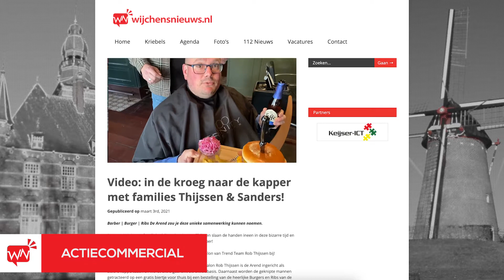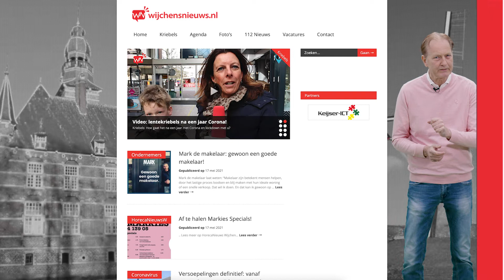Video: Uw bedrijfsvideo/actiecommercial op alle media van Wijchensnieuws!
Wilt u ook een 30-seconden-actiecommercial voor slechts €125,- excl. op Wijchens grootste online platform?